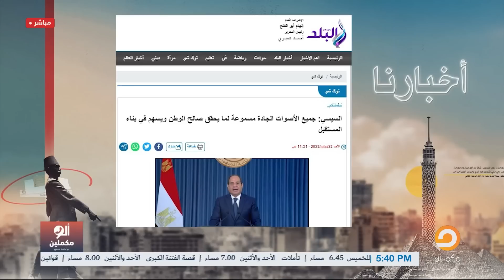أحمد سمير: نظام السيسي يعتقل فتاة عشان رفعت لافتة "مصر منورة بأهلها"!